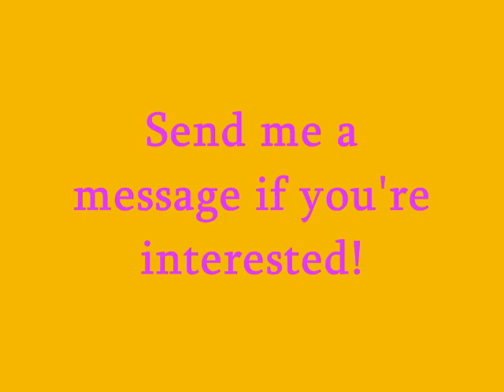Sub 4.0 Sub: The Subbening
It just gets better and better.